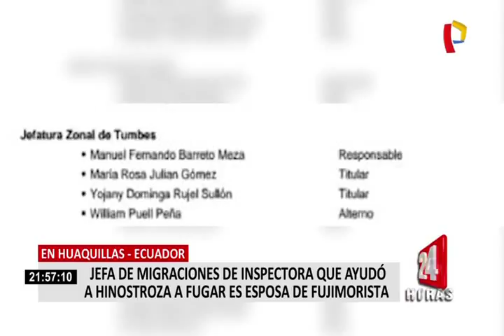Jefa de extrabajadora de Migraciones generó sospechas en el Parlamento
Durante las últimas horas Yojany Dominga Rujel, esposa del congresista fujimorista Juan Yuyes Meza y una de las titulares de la Jefatura de Migraciones Zonal de Tumbes, ha generado sospechas entre diversos parlamentarios tras darse a conocer que era la jefa de Jennifer Bustamante Moretti, inspectora de la mencionada entidad que ayudó a escapar a César Hinostroza del Perú.

Además de sus vínculos con el partido de Keiko Fujimori, lo que también ha dado mucho para hablar son las afirmaciones de la familia de esta mujer inmersa en la fuga del exmagistrado, pues señalaron que el día en el que se produjo este hecho, sus superiores le ordenaron cambiar de turno. Por tal motivo, ella habría estado presente aquella fecha.

“¿A quién le convenía que se fugue Hinostroza? A los señores del fujimorismo porque ello son amigos íntimos del señor Hinostroza. Se han reunido con el señor Camayo, han dicho que ha tenido una reunión con la misma señora Keiko. Causa suspicacia y eso va a ser materia de investigación”, señaló Yonhy Lescano.

En tanto, la congresista de la bancada naranja, Rosa Bartra, no se quedaría callada y le respondería a su colega parlamentario. “Una bajeza más realmente. Me parece una infamia que en este momento se esté tratando de hacer esa relación. Realmente estamos frente a psicosociales que lo único que están tratando de tapar es la ineptitud, incapacidad de este Gobierno”, afirmó.

Cabe mencionar que un equipo de Panamericana Televisión intentó conseguir alguna declaración de Yojany Dominga Rujel, sin embargo, se negó a aclarar lo denunciado por la familia de la extrabajadora de Migraciones.